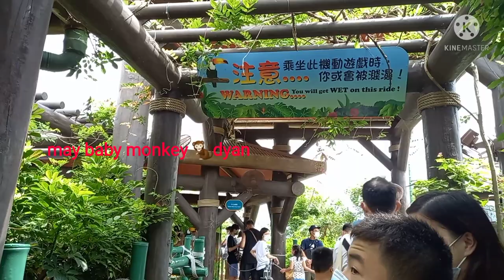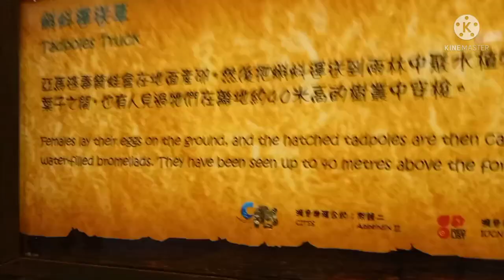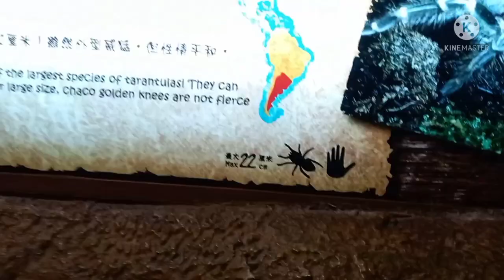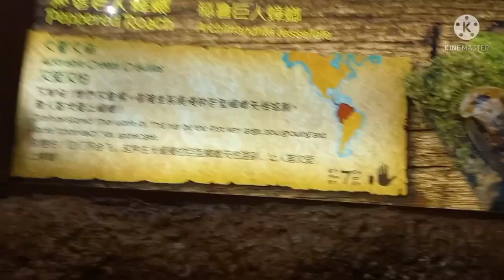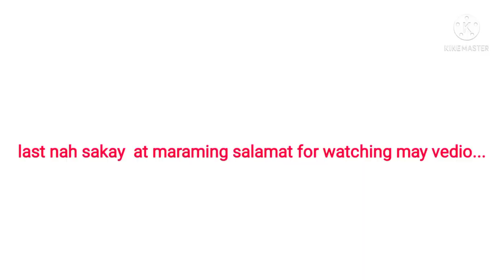Rapid Water Ride/Trip Tower Ocean Park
Rapid Water ride,one of the most Popular one in ocean park,especially summer time,it's a great hit with kids!
the Rainforest in ocean park great  Jungle exhibition, located in summit area,complete with waterfall, dense vegetation orchids and wildflowers and colorful toucans.
see out on this roaring river  for a raftride  through the jungle. watch out for many waterfalls and overhead water guns destined to soak you.